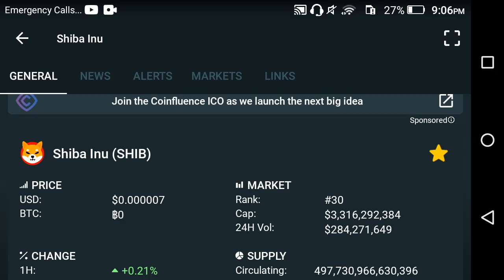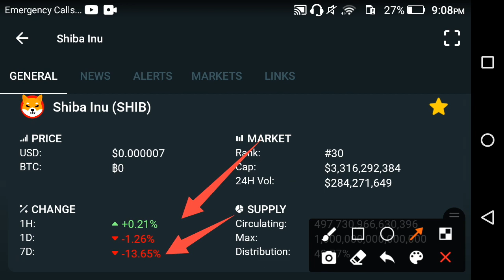OMG! Shiba inu Urgent Alert! Must Watch! || Shiba coin price prediction & technical analysis